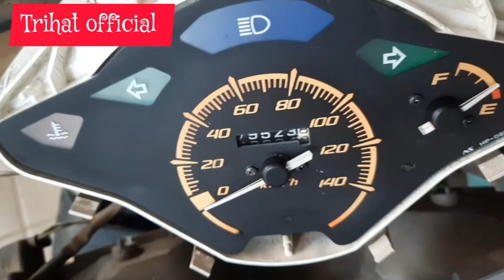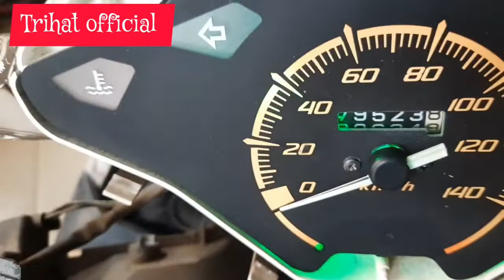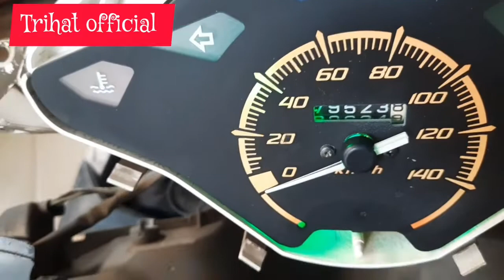Ganti Lampu Speedometermu dengan LED. Mudah asal Tahu caranya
Cara ganti lampu led pada speedometer
Mau coba?